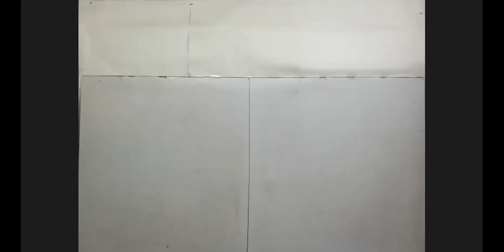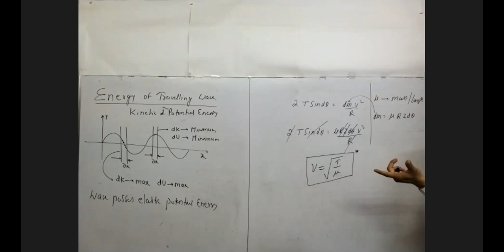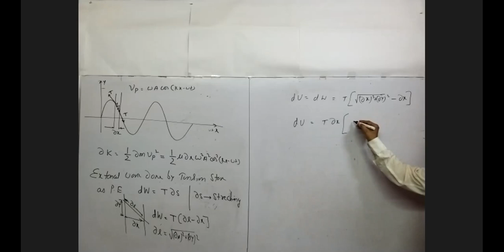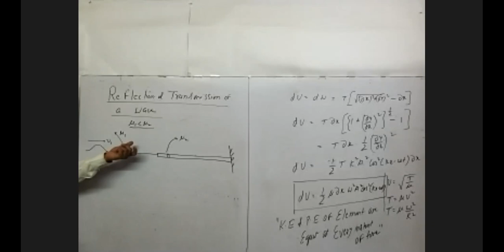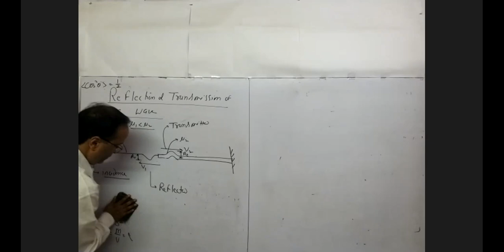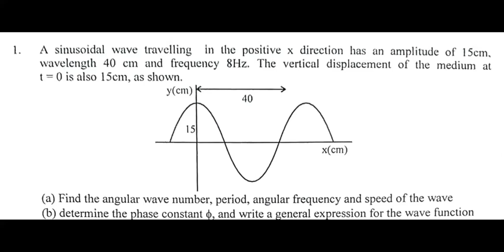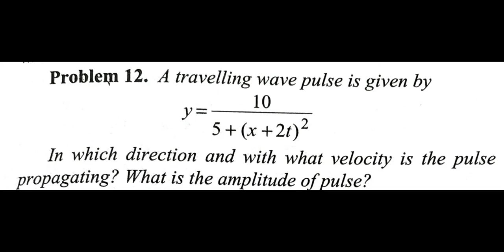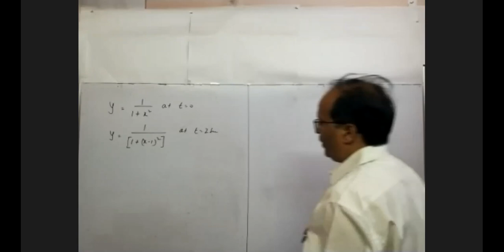Mechanical Wave - 2 [ Transfer of Energy ][11th Physics]